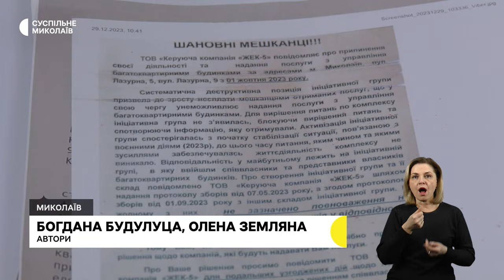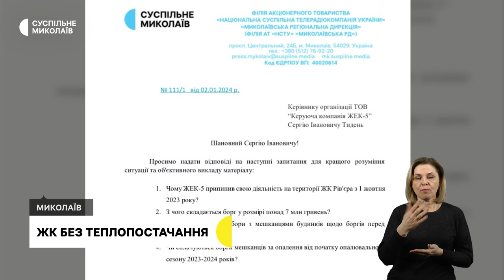ЖК без опалення, водопостачання, пілот-штурман І 02.01.2024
00:00 - Анонс
00:24 - Обстріли громад Миколаївщини
01:21 -  ЖК без опалення
05:27 - Водопостачання в Миколаєві
06:42 - Пілот-штурман БпЛА
09:07 - Погода